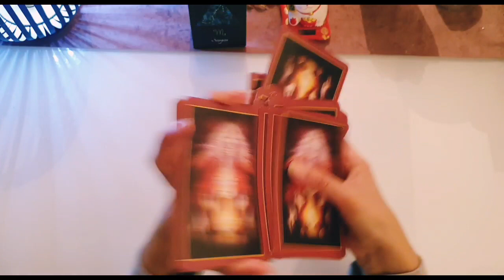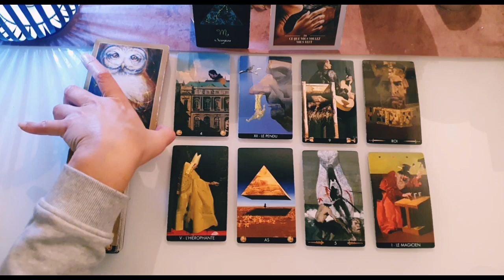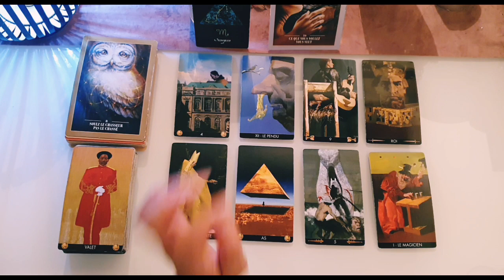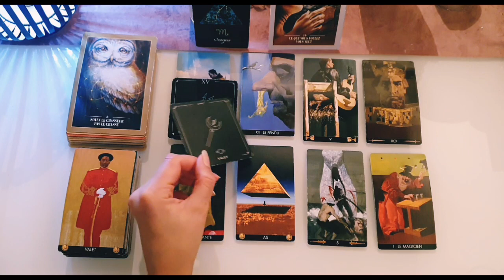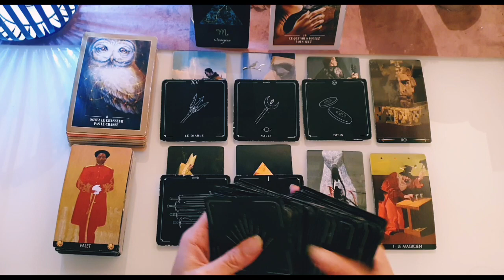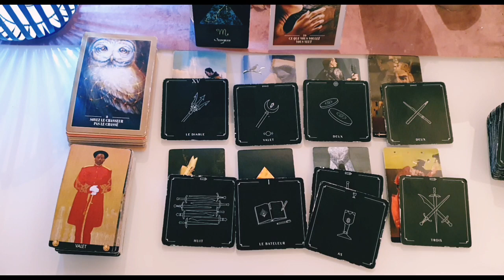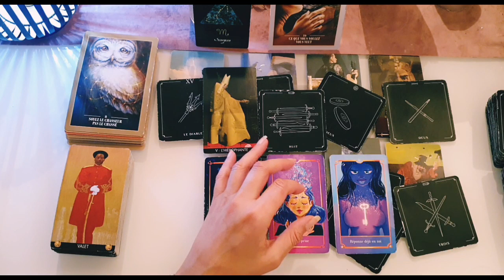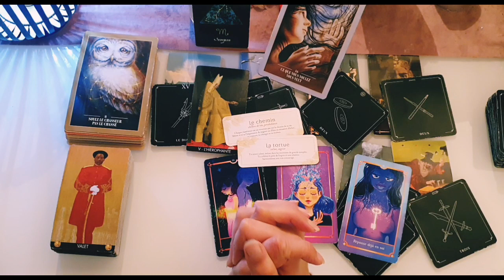💫 SCORPION DÉCEMBRE 2022 - Prêt à faire ce premier pas⁉️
🌈Bienvenue au Signe du SCORPION pour votre guidance du Mois de DÉCEMBRE 2022
✅ Merci pour votre bienveillance, soutien et fidélité a la chaîne💞
Jade